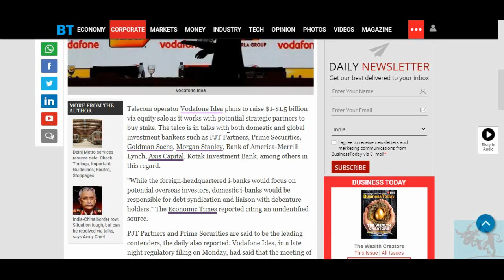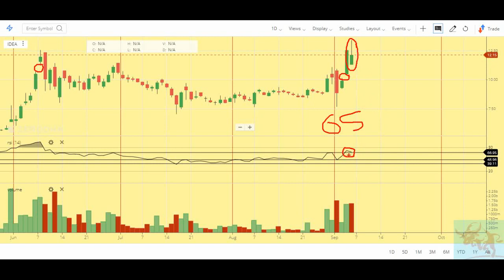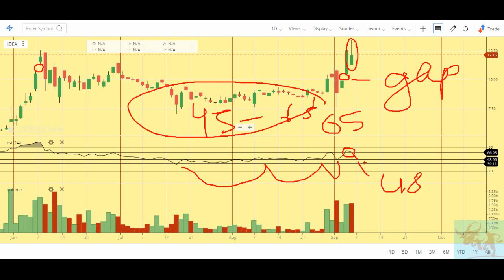Vodafone Idea में तेज़ी या गिरावट क्या है सम्भावना / Stock Market News / Vodafone Idea Share News /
In this video, I analyzed the VodafoneIdea on the bases of quantitative and technical analysis.